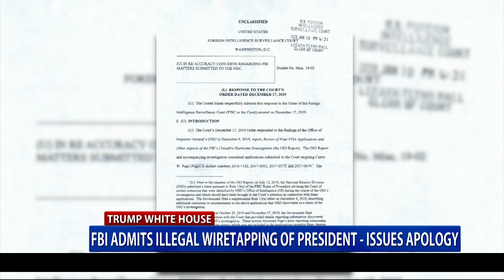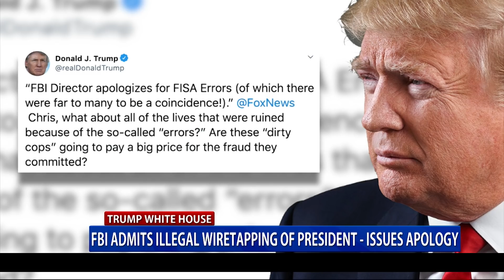FBI admits illegal wiretapping of President Trump, issues apology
The DOJ's Inspector General issued a scathing report last month, which uncovered what some are calling the FBI’s shockingly reckless process and practice of wiretapping in America. One America's Chanel Rion has more from the White House.